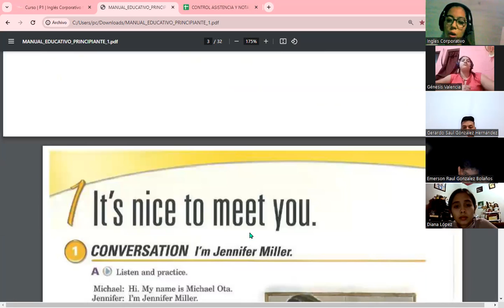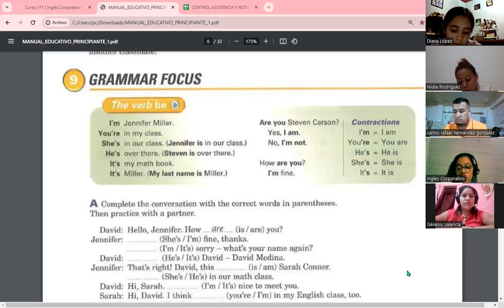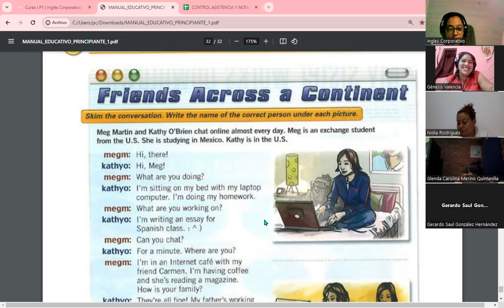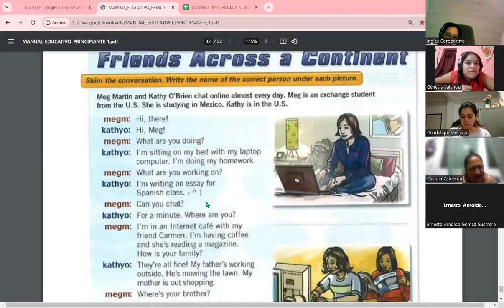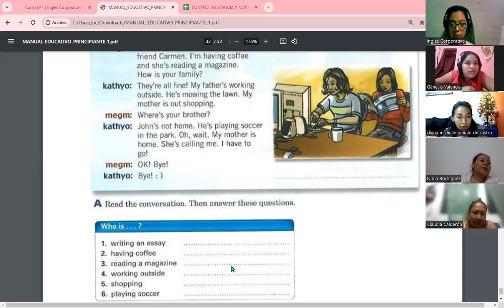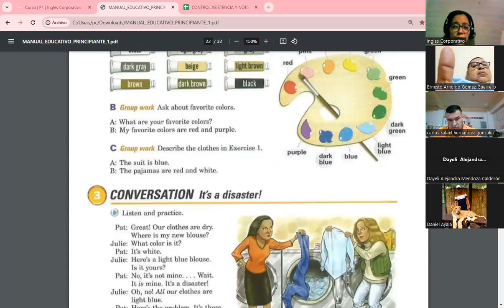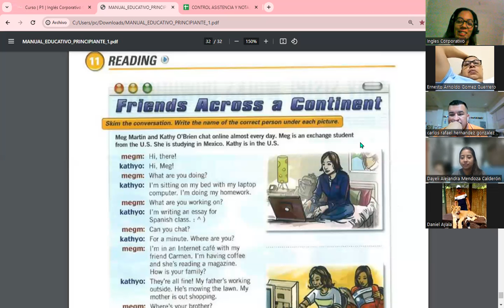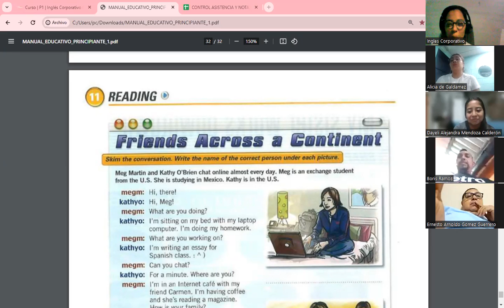Session 16-24-11-23-FI-REGA-118-Carranza-Reading practice using present continuous